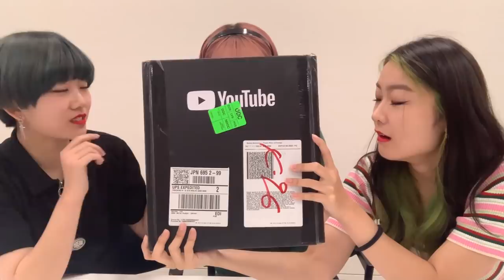【開封】YouTubeから銀の盾が届きました！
Dance reference 👀 [  ]
Music🎶 [  ]

Chego LIVE 情報↓
9/29(日)「URUTRA BLACK VOL.1」 場所:新宿 club SCIENCE

open16:30〜
start17:00〜
チケットについては
e+のチケット

11/24(日) チェゴ初ワンマンライブ！
『チェゴリシャスvol.1』場所　新大久保Quarter Note
チケット 3000円プラスワンドリンク
open17:00〜
start18:00〜

チケットは手売りチケットを
9/29のライブ終演後の物販で売ります

ネットチケットについて
こちらからご予約ください！

チェゴTikTok↓
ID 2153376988